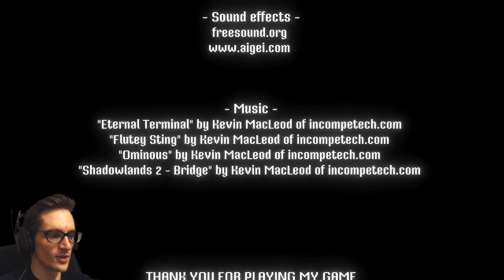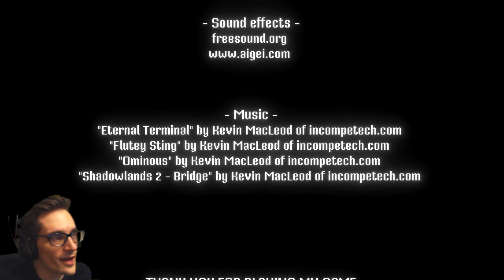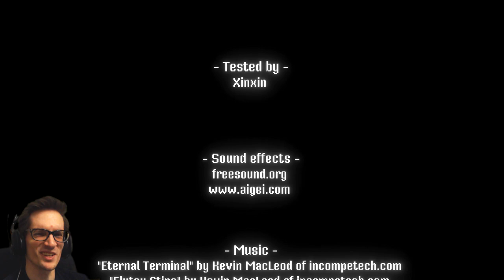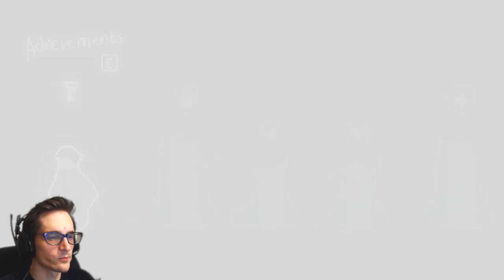All Achievements & The Ending | A Weird Quest - [Final]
A Weird Quest - A little girl lost her soul in a dark and dangerous world, and the Detective decided to save her.

Play as the Detective, solve puzzles, unveil secrets, and defeat the Devil.  The puzzles in this game will be difficult to some extent (99% of those players who did an alpha test said they got stuck at the loading level) and you may pull your hair at some point, then thinking outside the box may help you find the answer.

 indie horror game itchio itch.io gamejolt demo beta gameplay neco plays let let's play walkthrough playthrough end ending review all achievements solutions puzzles